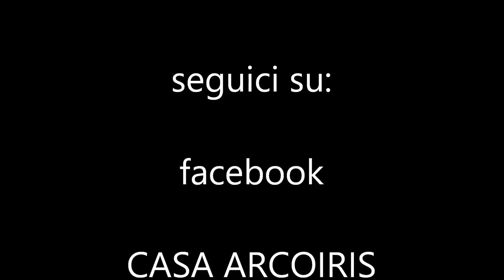COME COLTIVARE LE MELANZANE | La semina in semenzaio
Come piantare le melanzane sul balcone e nell'orto. Segui il video e potrai farlo anche te.
Seguici sulle nostre pagine facebook:
Occorrente:
- abiti da lavoro ^_^
- semenze di melanzane
- terriccio universale
- contenitori
- pellicola trasparente
- elastici o spago

Semenze di melanzana.
Di semi in giro se ne trovano di tutte le tipologie e varietà: tonde, lunghe, curve, chiare, scure ecc.
La quantità per bustina varia in base ai gr (grammi). Tre grammi sono più che sufficienti per centinaia di piantine.
Le aziende che selezionano semenze sono svariate, ne ho provate diverse senza avere mai alcun tipo di problema.
La qualità è certificata, l'importante è prestare attenzione alla scadenza per la "garanzia di germinazione". Ma ho usato anche semi scaduti che hanno funzionato benissimo, se potete scegliere ovviamente occhio alla data!
Bio o non biologiche, a voi la scelta!

Terriccio universale.
Se ne trovano in circolazione tantissimi. Solitamente la nostra scelta ricade sul terriccio scuro, mi è capitato di usare una sola volta una tipologia mista con molti trucioli e non mi è piaciuto (anche se ha fatto il suo dovere).

Contenitori.
Inutile comperarli, è possibile riciclare tranquillamente le vaschette della verdura (tipo carote), contenitori in alluminio, vecchie zuppiere ecc. Noi le conserviamo in inverno per averle poi disponibili, se chiedete ai parenti o ai vicini saranno contenti di aiutarvi.

Pellicola trasparente.
Utilizziamo un rotolo da imballaggio, ormai i negozi di fai da te o bricolage ne sono forniti, a mali estremi la classica e più "economica" pellicola da cucina.

Elastici o spago.
Li utilizzo per bloccare la pellicola, per evitare di sprecarla e di rendere agevole l'annaffiatura.

Per il resto: tanta, tanta pazienza e voglia di fare! ^_^

Buona fortuna!!! ;-)

P.s. Ricordatevi di commentare, ma soprattutto è d'obbligo la vostra opinione per migliorare i video!